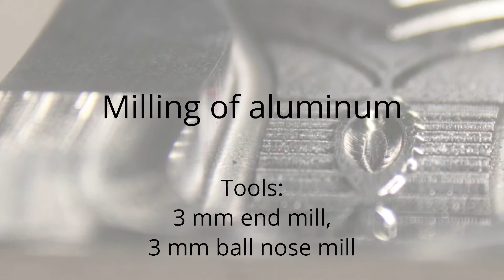Desktop CNC "KOMAR" milling of aluminum